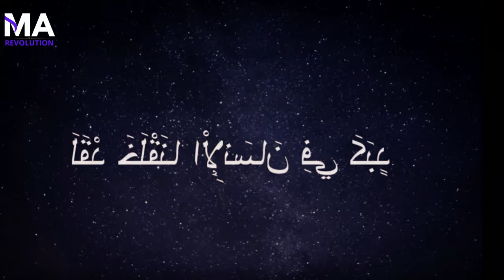If You Want To Succeed In Life, Never Give Up || Life Changing Reminder By Muhammad Ali | YouthClub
Topic: If You Want To Succeed In Life, Never Give Up
Video Credit To -- Muhammad Ali

▶Use Headphones🎧